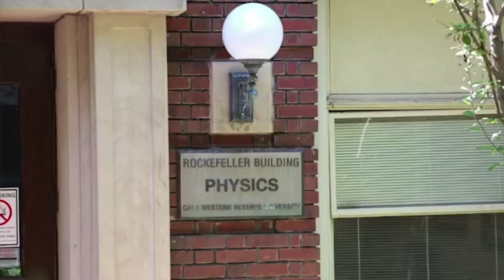2013 Alumni Awards: Meritorious Service Award, Robert M. Aiken '52